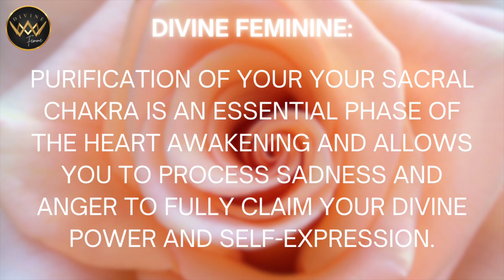DIVINE FEMININE 🌸 Your Anger is Sacred! Essential Phase of the Divine Feminine Heart Awakening! 🧡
In this video, I share how purifying the sacral chakra and processing repressed sadness and anger is an essential phase of the heart awakening on the divine feminine journey.